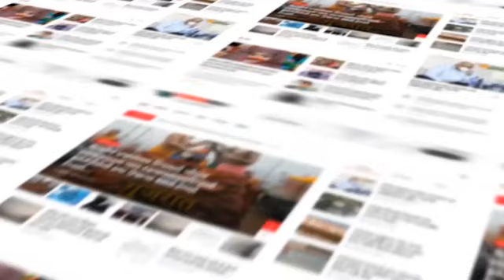Vadodra : ચીનમાં ફેલાયો ન્યુમોનિયા ના નવા વેરિયન્ટનો રોગ...